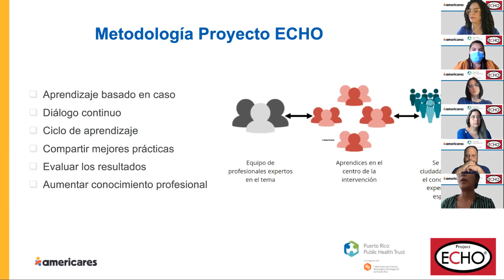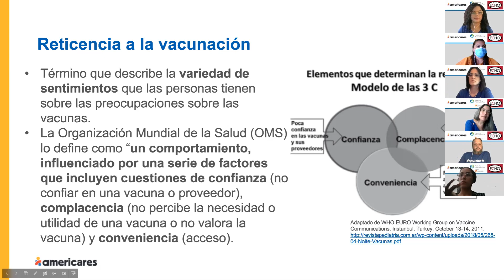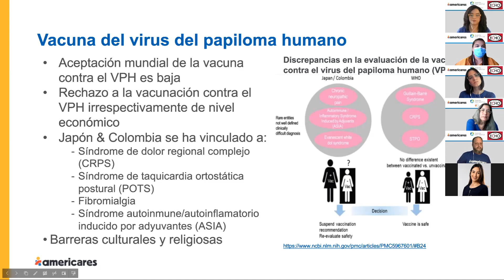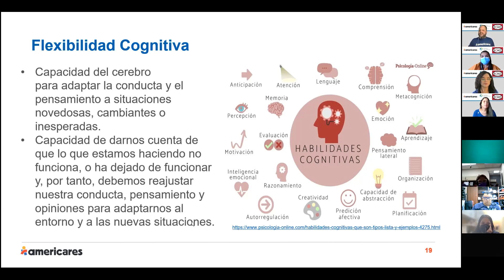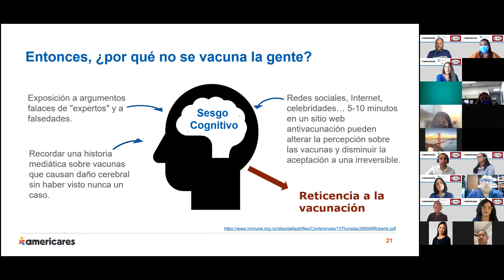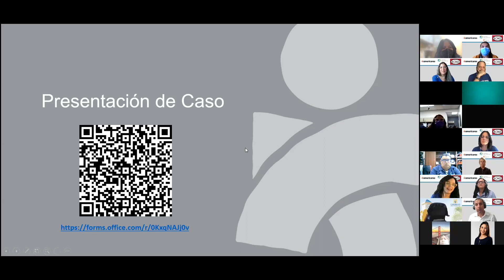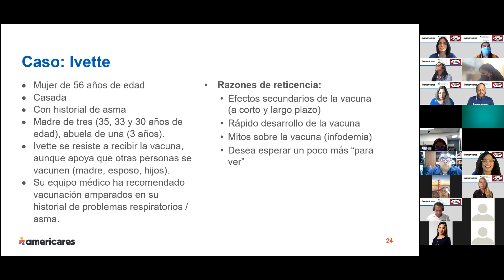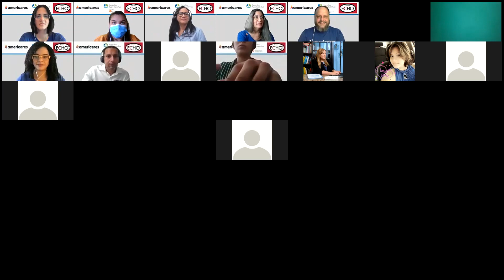Echo Americares: Vacunación, reticencia y sesgos cognitivos: Conceptos viejos, historias nuevas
Primera sesión de la Echo Serie dirigida a trabajadores de la salud de Americares y el Puerto Rico Public Health Trust.